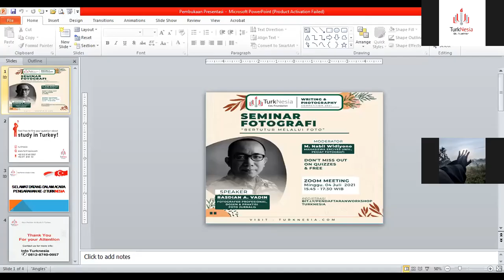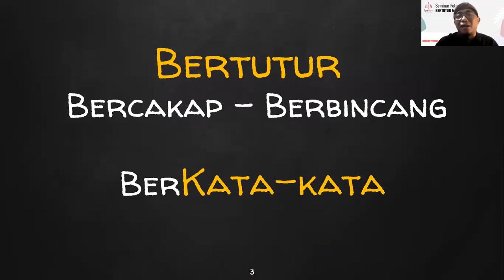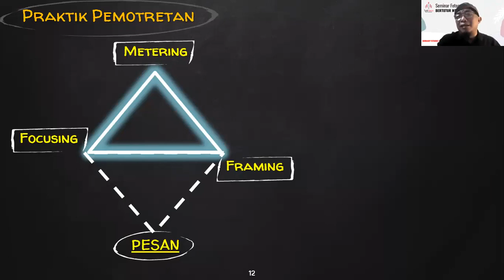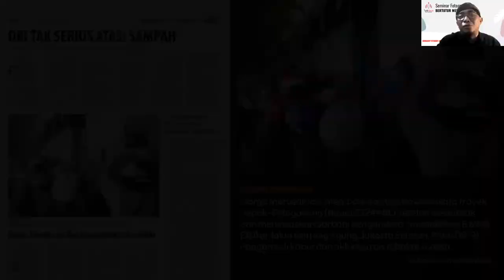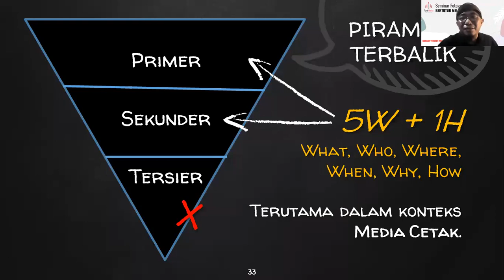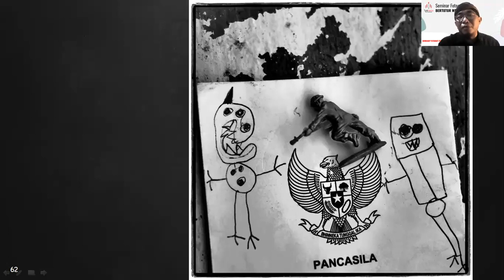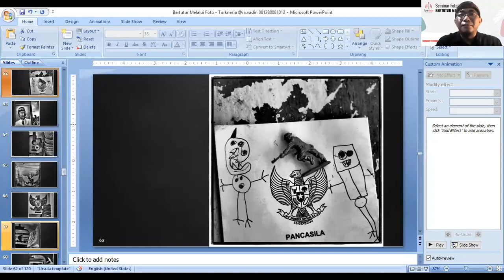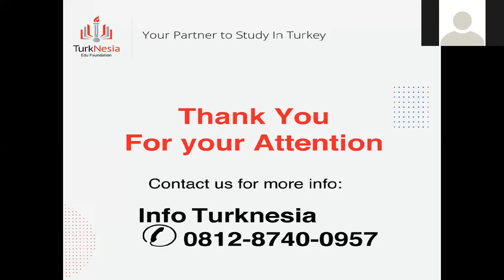Turknesia Seminar Fotografi 2021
Turknesia Seminar Fotografi dengan tema "Bertutur Melalui Foto"